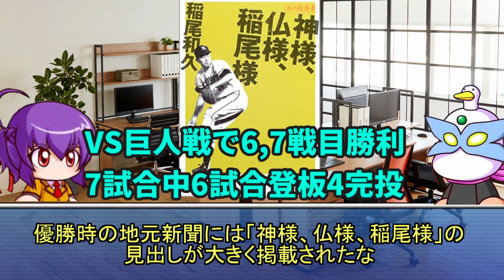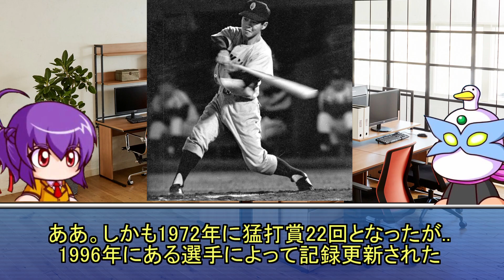【プロ野球解説】パワプロ8の裏ボス『伝説最強』チームに選ばれたプロ野球選手を4人紹介。当時の活躍や功績を見ていこう！ 稲尾、平松、高橋、張本